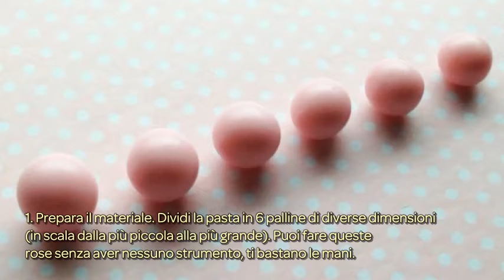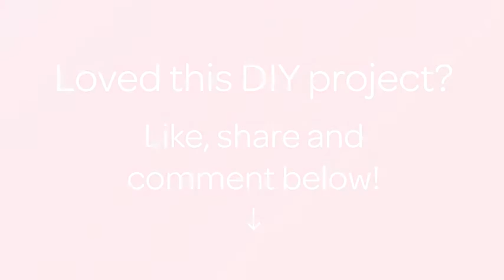Crea delle Graziose Rose di Pasta Polimerica - Fai da Te Creazioni - Guidecentral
Informazioni su questo Fai da Te:
- Titolo: Crea delle Graziose Rose di Pasta Polimerica